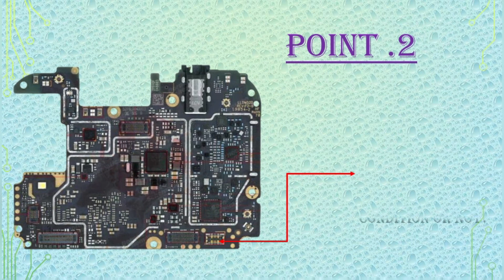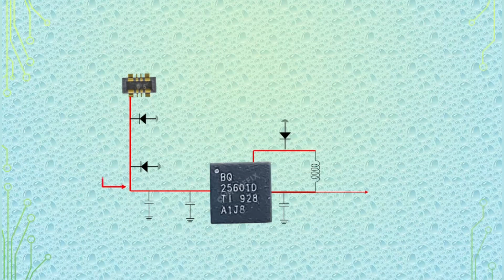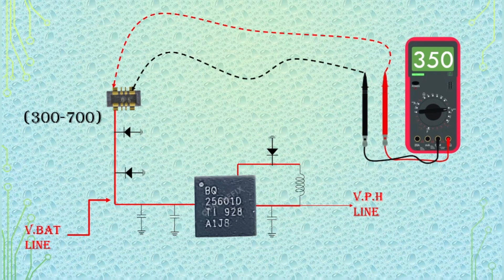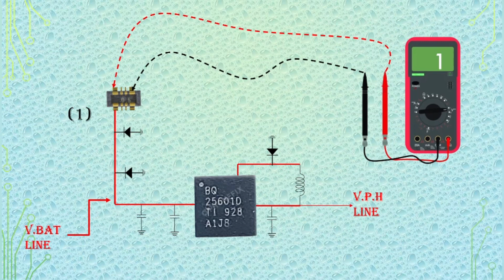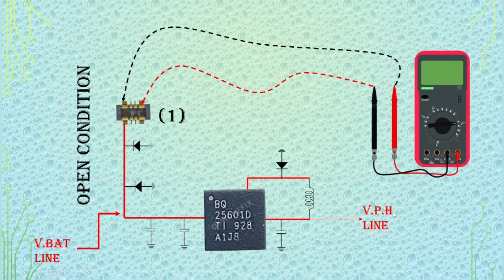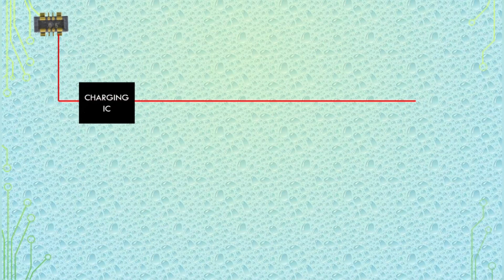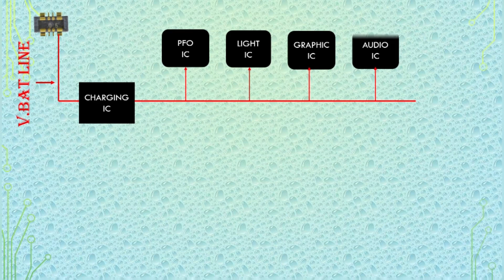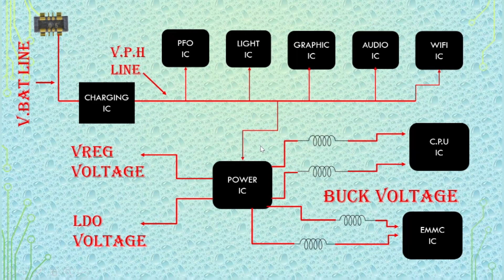How to check dead phone || 5 important point in dead phone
mobile repair
monu mobile repairing sh
monu mobile
mobile repairing trick in hindi
dead mobile repairing
online mobile repairing
samsung
mobile repairing
dead mobile solution
mobile fault finding
redmi 9 power no power on
redmi 9 power not turring on fix
all android phone dead solution
vivo
gsm yusuf pathan
bd mobile repair
mobaile servicing tools
redmi
mobile emmc repair
fix all dead mobile
mobile repair tools
dead mobile repair
jmc
poco c3 dead solution
poco c31 dead solution
vivo y56 5g display problem solution
vivo dead problem solution
dc machine fualt finding repair
redmi 12c dead problem
redmi 12c dead solution
vivo y56 5g dead solution
vivo y55 dead solution
vivo phone dead solution
redmi9 dead problem
tstk video
vivo y56 5g dead problem solution
itel mobile dead solution
itel keypad mobile repairing
xiaomi redmi note 10
step by step dead mobile repair
redmi note 10 review
redmi note 10 not turring on
redmi note 10 dead cpu problem
redmi note 10 cpu rebolling tricks
redmi note 10
mi redmi phone solution
how to fix dead phone
dead mobile repairing in hindi
redmi12 power ic
redmi note 10 not turning on
redmi note 10 no power on fix
redmi note 10 dead solution
samsung j8 dead solution.
samsung j8 automatic dead solution.
dead phone solutions
smartphone care
expert tips
mobile restoration
revive your device
repair techniques
device maintenance
dead phone recovery
oneplus 9 pro tips
smartphone recovery
troubleshooting steps
tutorial series
tech mastery
dead phone fix
oneplus repair
complete guide
tech hacks
device revival
diy repair
tech solutions
cpu reball
how to fix oneplus 9 pro
oneplus 9 cpu reball
oneplus 9 pro dead solution
iphone
iphone 11 water damage won't turn on
iphone 11 water damage face id problem
iphone 11 water damage repair
malviya tech
iphone 11 wifi not working
iphone 11 wifi bluetooth not working
iphone 11 wifi problem solution
iphone 11 restart problem
iphone 11 auto restart problem
iphone 11 dead problem
how to fix iphone 11 dead solution
iphone 11 dead repair
iphone 11 not charging
iphoine 11 back camera vibrating
iphone 11 dead solution
xiaomi redmi note 11
xiaomi
redmi note 11 restart problem
redmi note 11 reboot problem
redmi note 11 pro
redmi note 11 motherboard problem
redmi note 11 dead solution problem fix
redmi note 11 auto restart problem
redmi note 11
redmi note
redmi note 11 not turning on
mobile repair video
redmi note 11 dead fix
redmi note 11 automatic switch off problem
trump huawei
huawei us
huawei phone
huawei news
huawei honor 7a dead problem hindi
huawei dead solution
huawei ban
huawei 5g
huawei
how to fix
honor mobile dead solution
honor dead solutions
honor 7c dead solution
honor 10 lite dead solution
honor 10 lite
honor
huawei won’t turn on fix
huawei dead fix
honor dead solution
honer not turning on fix
honer dead fix
honer won’t turn on fix
honer dead solution
redmi 10i dead solution
mi note 10 pro max dead solution
mi note 10 pro dead solution
mi 10i review
mi 10i dead solution
mi 10i 5g touch not working
mi 10i 5g date problem solution
mi 10i 5g date problem fix
mi 10i 5g camera problem
mi 10 dead solution
mi 10 after update dead
mi 10 5g dead solution
rk mobile solution
mi10i not turning on fix
mi 10i 5g not turning on
jio
mi 10i 5g dead solution
mi 10i 5g automatic dead
redmi 9a dead solution | redmi 9c dead solution
redmi 9a dead solution
redmi 9a dead short
redmi 9a dead problem solution
redmi 9a dead fix
redmi 9a dead boot repair
redmi 9 dead solution
poco c3 dead new problem solution
poco c3 dead full short solution
mi redmi 9a dead solution
mi redmi 9 dead solution
redmi 9a dead
poco c3 dead
nokia
micromax
not turning on fox
samsung music 2
samsung music 2 full shorting repair
samsung music 2 full short solution
samsung mobile
samsung b310 shorting
b310
samsung b310
full short b310
b310 shorting repair kaise kare
how to repair full short
how to repair b310
samsung b310 short
samsung b310 short problem
samsung b310 shorting solution
samsungb310e full short & half short problem solution
samsung b310e dead solution
mi redmi mobile dead problem solution
mobile ic
how repair dead mobile phone
advanced mobile repair techniques